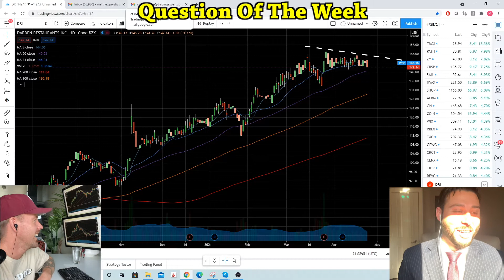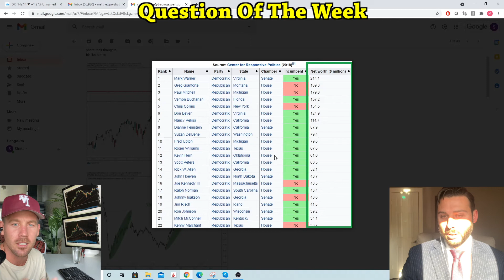Uncle Sam Wants Your Money